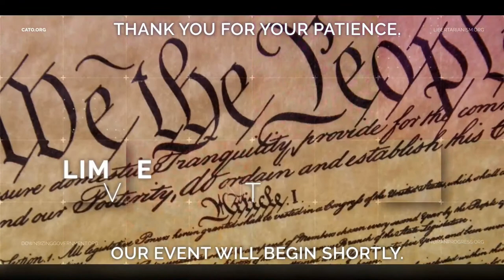Do the Latest Policy Proposals Improve Children’s Online Safety?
Parents and pundits have expressed concerns about the online content young people are consuming as well as their overall online experience. Policymakers have responded by introducing various regulatory proposals they feel will improve children and teenagers’ online safety. For example, President Biden highlighted the impact of technology on young people and expressed a desire to improve their online privacy in his State of the Union address in February. Legislative proposals focused on improving child online safety have been introduced in the United Kingdom, Congress, and various U.S. states, but there are also concerns that these proposals will negatively impact online speech and privacy. Are these proposals a solution to children’s online safety, or do they create new issues for parents and young people? Join us as we discuss these policy developments and their potential consequences.

Submit questions in the comment box on this page and join the conversation on social media using CatoTechnology.